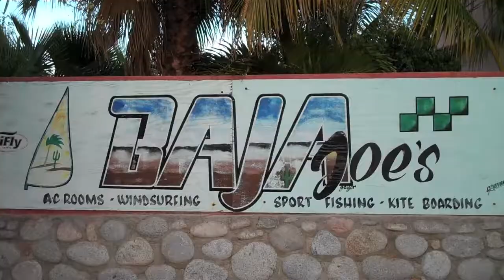LA VENTANA 2010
Video from the 2010 La Ventana Kite Expo